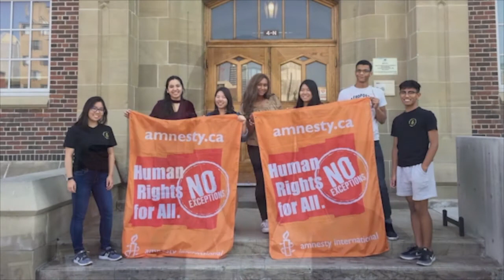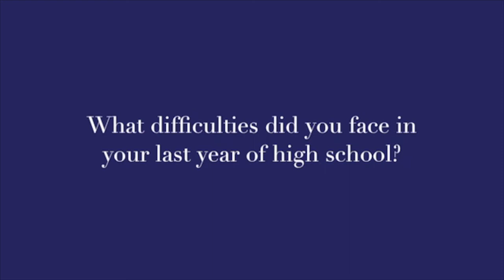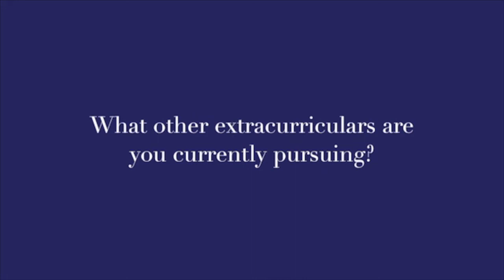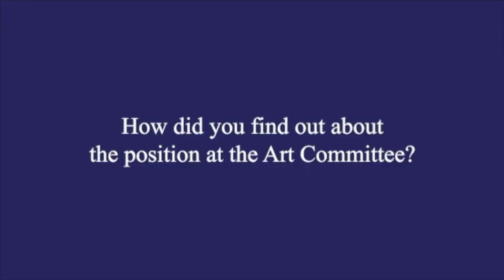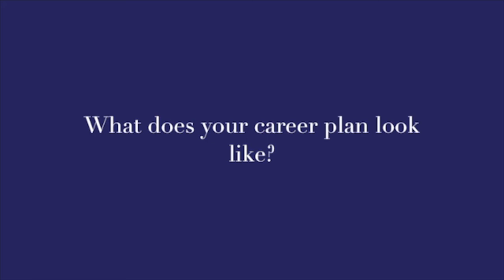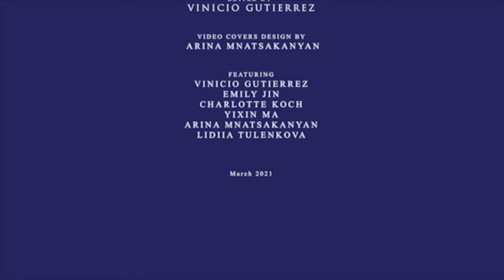TRANSITION: High School, University, Art Industry | Emily Jin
In our third installment, we follow Emily Jin, a well-rounded student in pre-law, and the Secretary & Steward for the Hart House Student Art Committee. She offers a unique perspective into the art industry and proves you don't need to be an artist to be artistic.

The series "TRANSITION: High School, University, Art Industry" is aimed to help high school students by providing some insight about the transition to university, studying in the arts, and exploring the art industry. This series features six students who study not only art but also law, economy, etc., and are interested in the art industry.

This project is based on the platform of the Hart House Student Art Committee at the University of Toronto. There's a new episode everyday at 7 PM EST during the first week of March 2021.